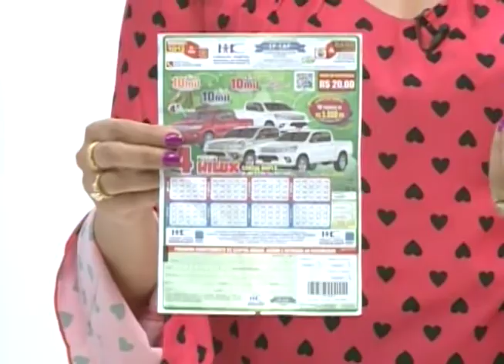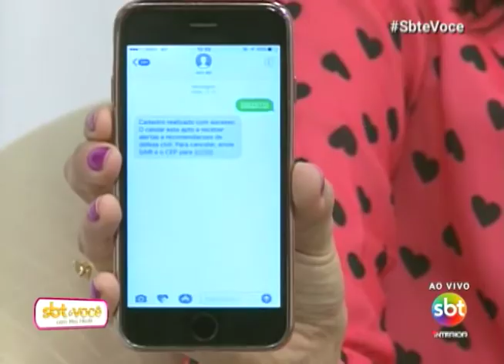SBT e Você 06/12/17 na íntegra | Enchentes